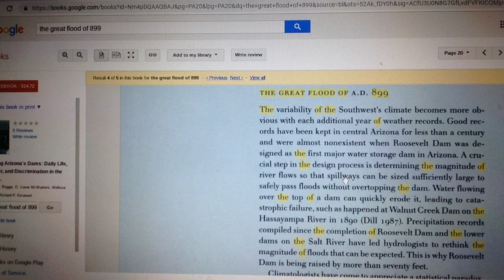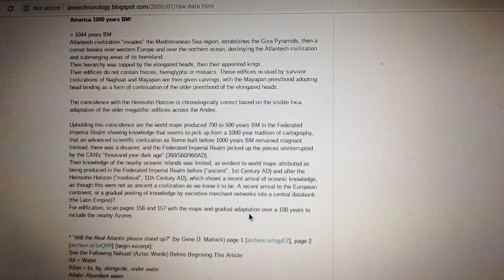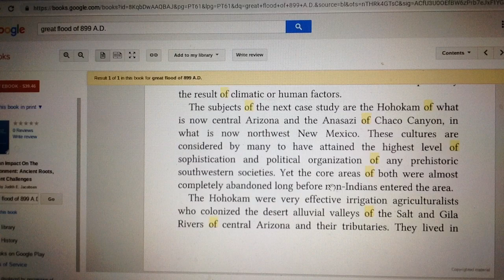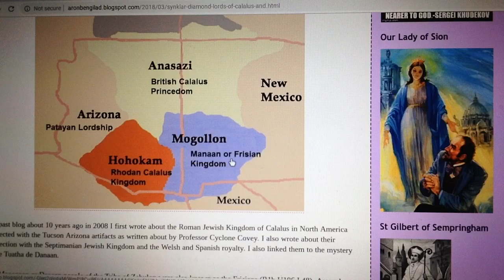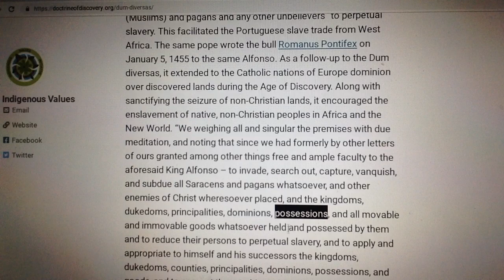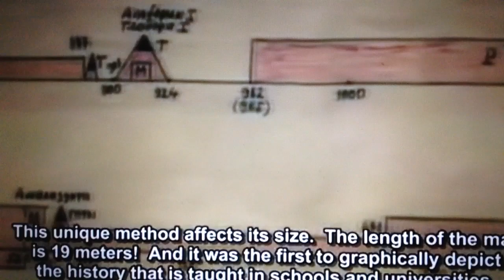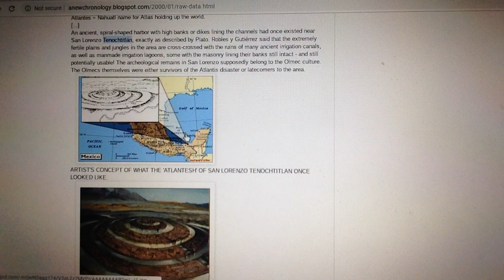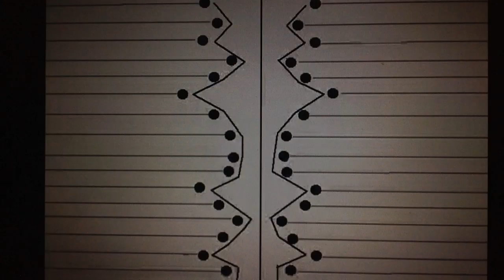khandrop 2019 | The 630-Year GREAT FLOOD of 899 A.D | Hohokam Depopulation and Parallel Timelines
Thank you for keeping the water flowing to 43.2 The Drop Radio 24/7 by increasing our flow of redemption:

Join our Dragon Sponsor Squad at 43.2 The Drop Radio and support our Drop Nation community of educators:

Download our new "432thedrop" streaming App available now:
iPhone (iTunes):